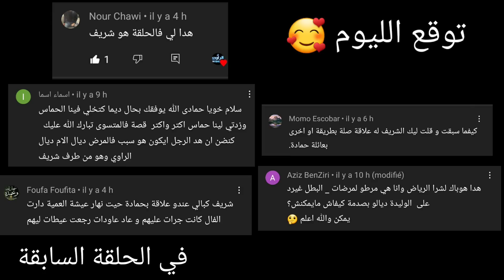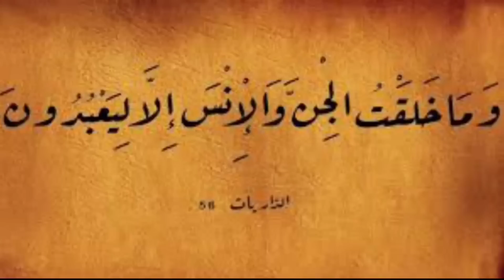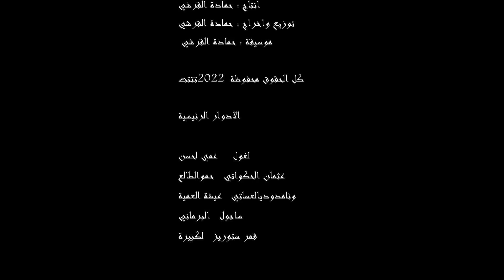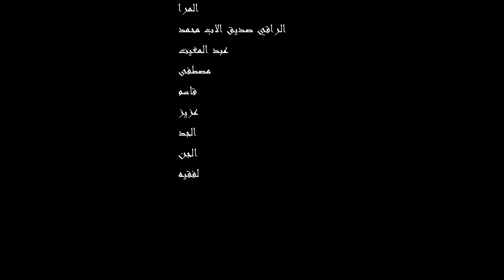مسلسل رعب مغربي : عيشة العمية والدجال 《الحلقة 18 》بالدارجة .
مسلسل عيشة العمية والدجال..قصص وحكايات من الواقع .. اساطير مغربية وعربية ...في رمضان ... حصريا ولاول مرة على قناة الراوي stories  في اليوتيوب كل يوم حلقة ..

🔴 بقلم : رشيد الجوهري / دودي العيساتي .

كل التواصل الجتماعي والقنوات للكتاب ديال هاد الرواية ..

المشاركين والممثلين في هاد الحلقة :

🔴     @الخفاش الحكواتي               في دور اسامة

🔴      @Kamar Stories          في دور الام

🔵 @Saljou | سالجو    في دور عبد المغيث

🔴  الانستجرام الرسمي  👈 Hamada Korchi

🔴  مجموعة الفيسبوك الرسمية   👈 مجموعة الراوي - stories

🔴 قناتي الثانية 👈 ‎@Hamada korchi حمادة القرشي

🔴 لاعلاناتكم التجارية راسلونا عبر الجميل 👈